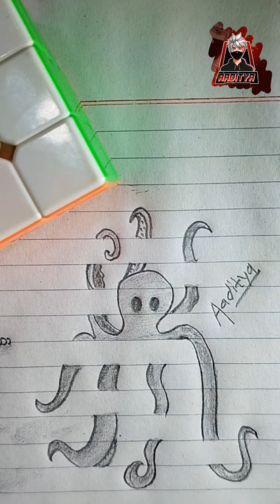Sketch of octopus on line page 🙂